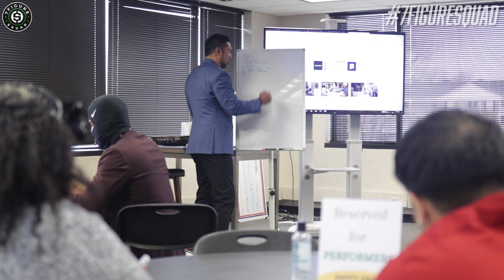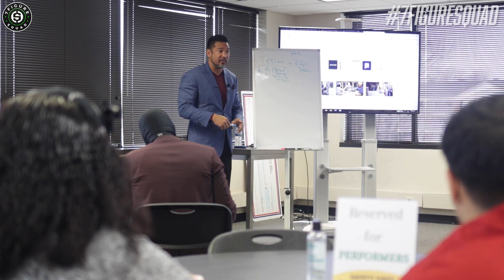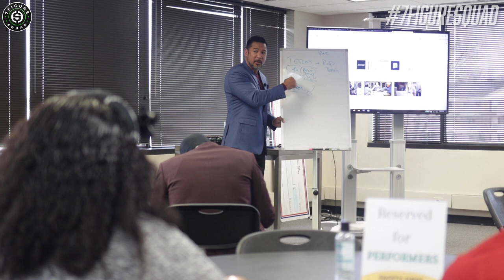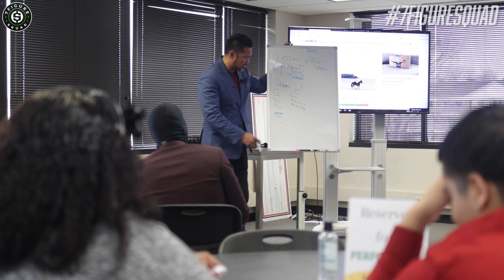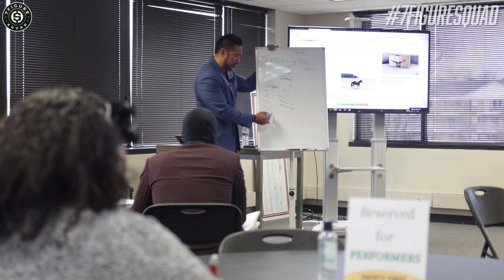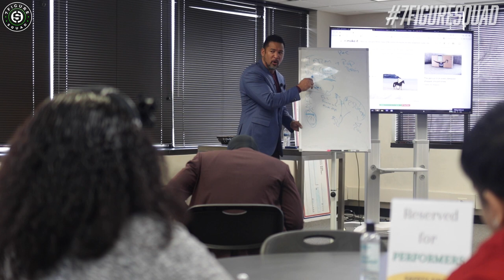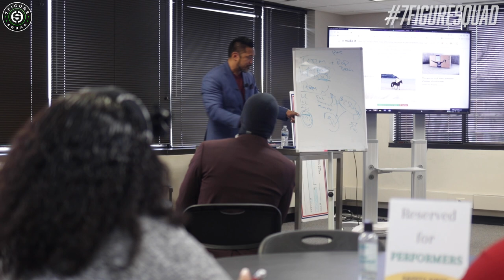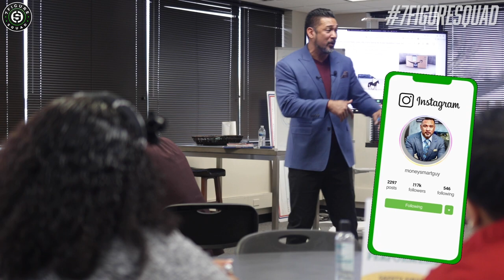Term vs Perm: Life Insurance 101 Explained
In this live workshop I break down and simplify the difference between term and permanent life insurance.